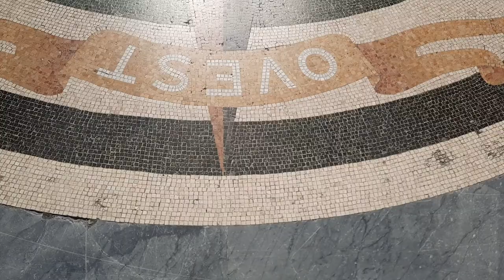Очень красивая Галерея Неаполя!